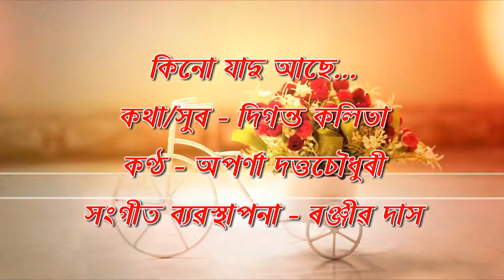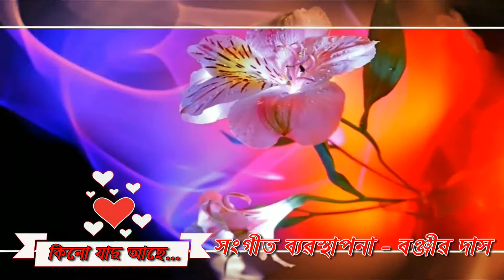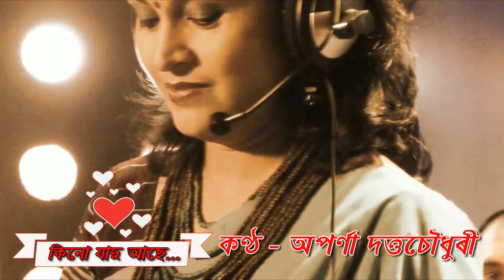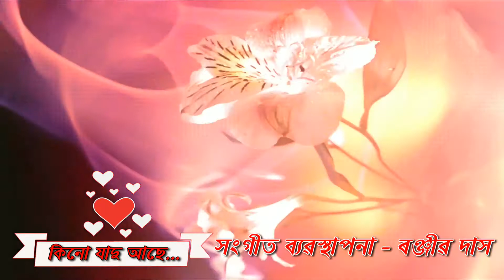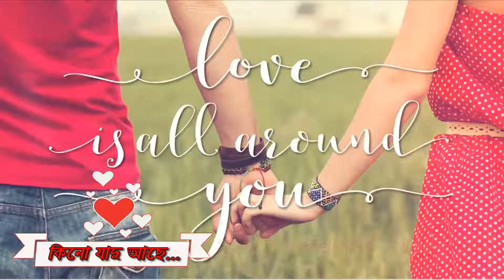KINU JADU ASE BY APARNA DUTTA CHOUDHURY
কণ্ঠ : অপৰ্ণা দত্তচৌধুৰী
কথা/সুৰ : দিগন্ত কলিতা
সংগীত : ৰঞ্জীৱ দাস